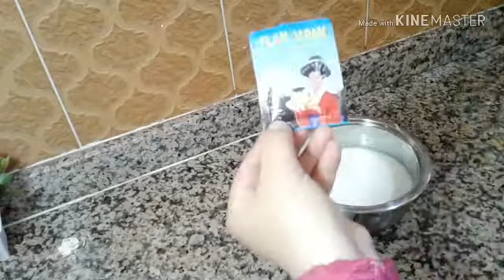تحلية أو تشيز كيك بثلاث طبقات بنكهة الفريز والفاني برايبي سهلة وسريعة منظر جميل ومذاق أكثر من رائع